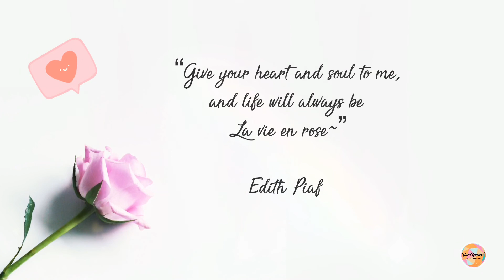🌹LA VIE EN ROSE (Piano Cover by Yum Yum Music)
{All about the garden series 1}

And in a world apart,
A world where roses bloom.
And when you speak,
Angels sing from above.
Every day words
Seems to turn into love songs.

And life will always be

We truly appreciate your support and likes! 👍